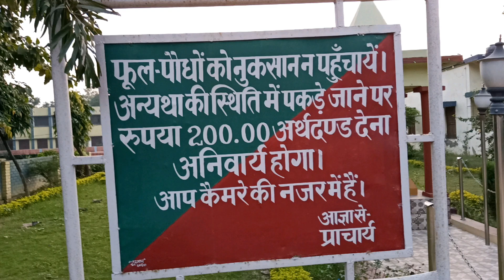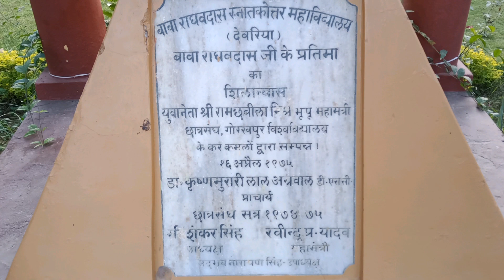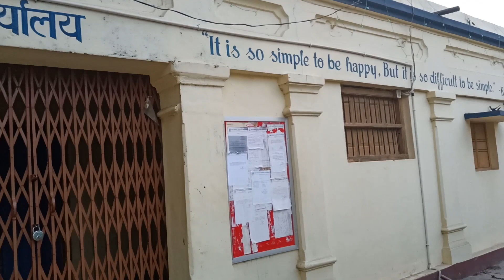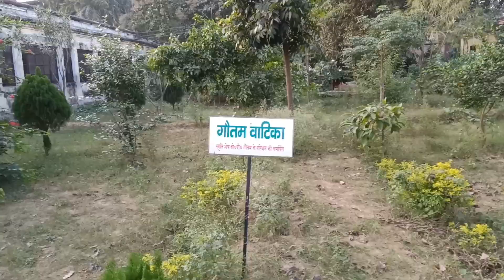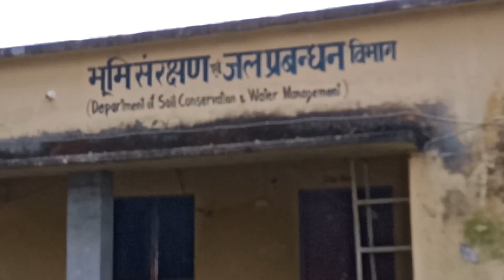B.r.d pg collage, Deoria